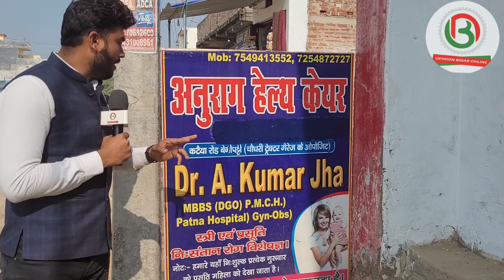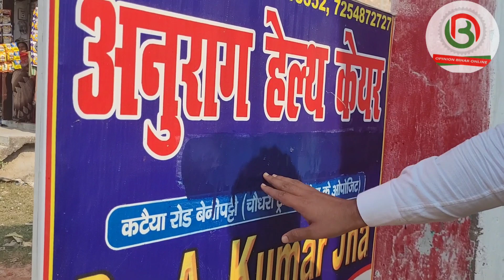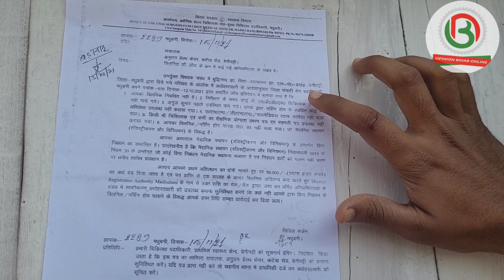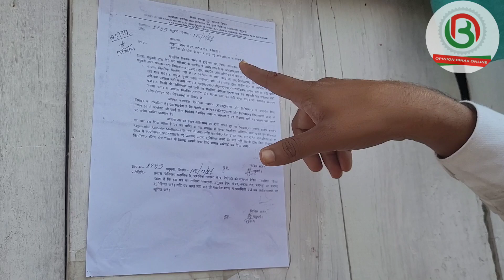Journalist Avinash jha Murder in Benipatti Madhubani: अवैध नर्सिंग होम से शुरू हुआ था खेला! Opinion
Opinion Bihar Online 'बिहार' का एक यूट्यूब मीडिया चैनल है।
हमलोग ब्रेकिंग न्यूज, पॉलिटिकल न्यूज, बिहार को गौरवान्वित करने वाले शख्स का इंटरव्यू, सामाजिक समस्याओं के समाधान के लिए कवरेज करते है।
हमलोग वायरल हुए व्यक्ति एवं कोई अजूबा व्यक्ति को भी अपने चैनल पर लाने का प्रयास करते है।
इस चैनल की बढ़िया टीम हमेशा आप सबों को क्वालिटी वाले खबरों को देने का प्रयास करती है।
हम लोग अपने दर्शकों के मांग का भी ध्यान रखते है इसीलिए आइए मिलकर बिहार को एक सुंदर बिहार बनाने के लिए जुड़िए हमारे चैनल। हम आपको ग्राउंड जीरो का रिपोर्ट ही दिखाएंगे!